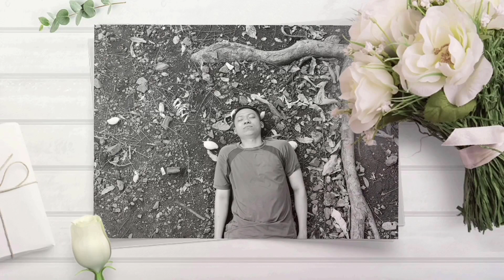Thử Ăn Xoài Non vs Thau Nước Mắm Đường 100 trái ớt l Huy U.F.O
Huy hy vọng các bạn cho Huy 1 lượt đăng ký và tích vào chuông để được thông báo các video khác mới nhất.
Huy U.F.O Ăn Xoài Non